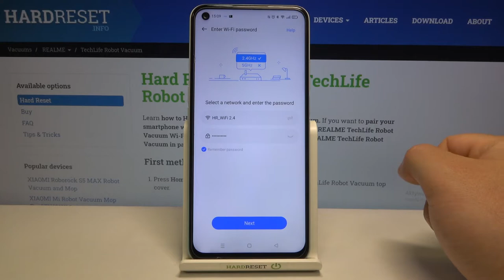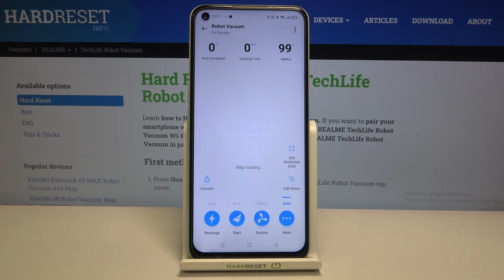How to Add REALME TechLife Robot Vacuum to realme LINK App - Pair RealMe Vacuum with Smartphone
In this video, I will show you how to connect with a phone using realme LINK app. It is one of the first steps when you are configuring the new REALME TechLife Robot Vacuum. In the realm LINK app, you can manage all the settings related to robot suction power or your home map with excluded zones.
How to pair REALME TechLife Robot Vacuum with the phone? How to pair REALME TechLife Robot Vacuum with another device? How to connect REALME TechLife Robot Vacuum with Smartphone? How to pair with Smartphone? How to connect devices? How to pair devices? How to pair a vacuum with a smartphone?